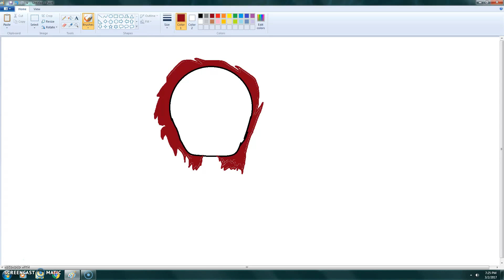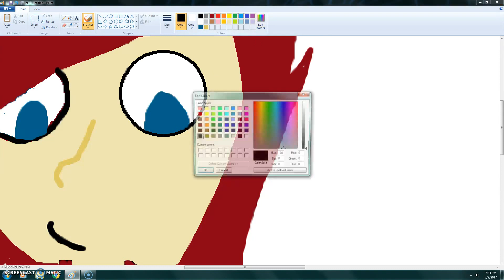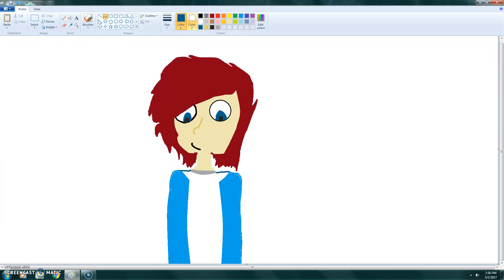I tried to draw my channel pic a lot more better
Well I just wanted to try to make my channel pic more detailed so uhmm which one should I have the original one or this one?